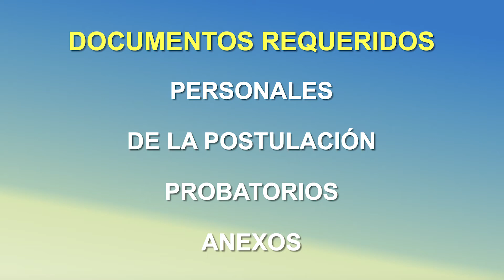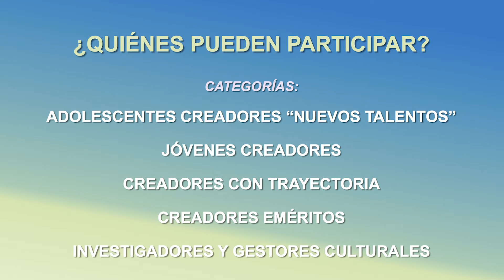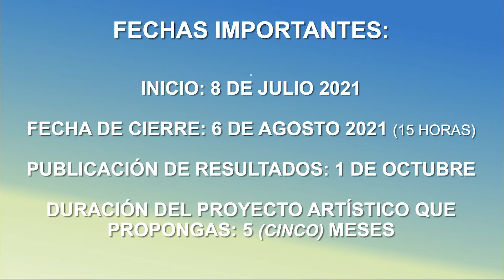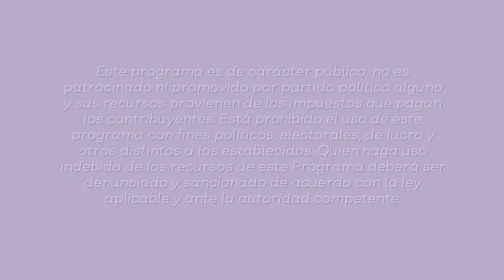Tutoriales PECDA: Recapitulación